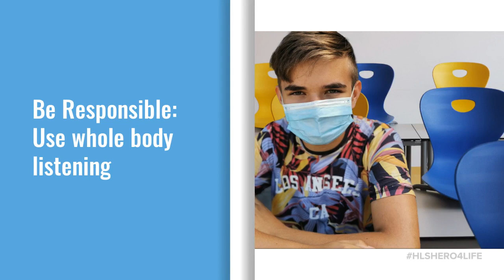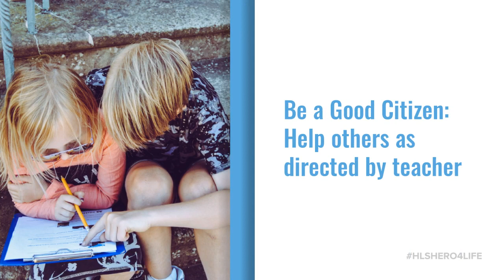On Task Behavior 2021